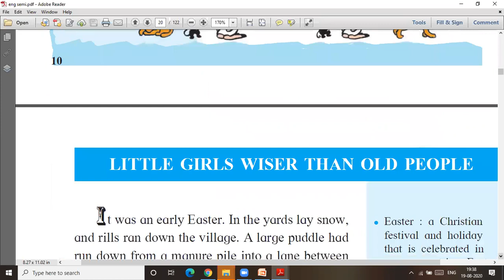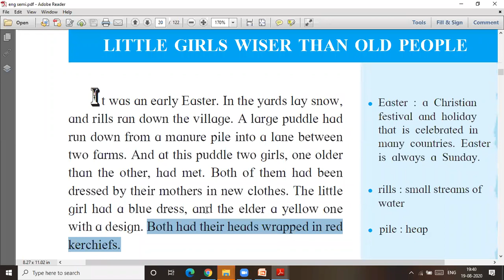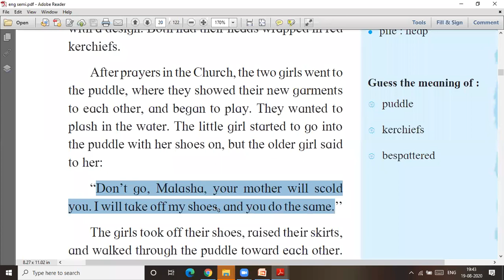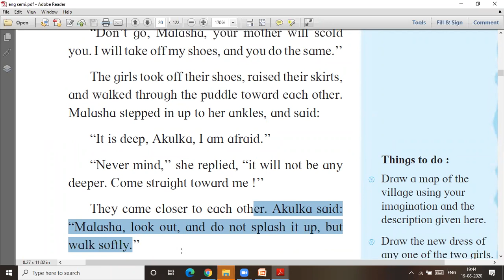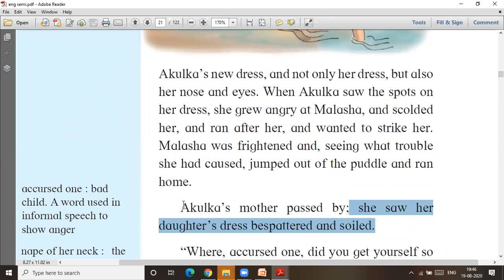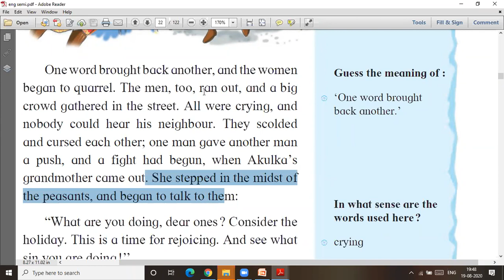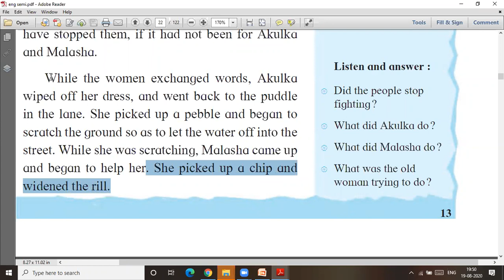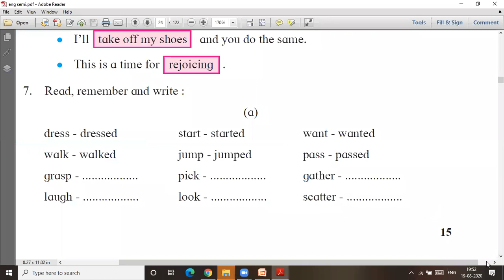Little Girls Wiser than Old People # std 7 # lecture video